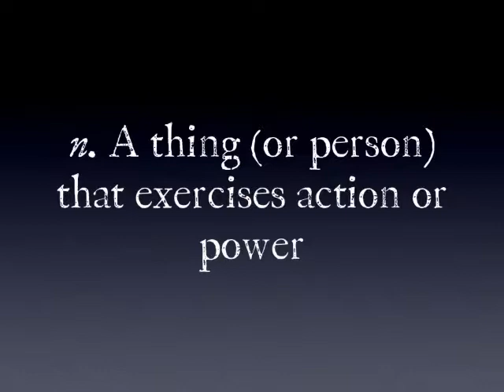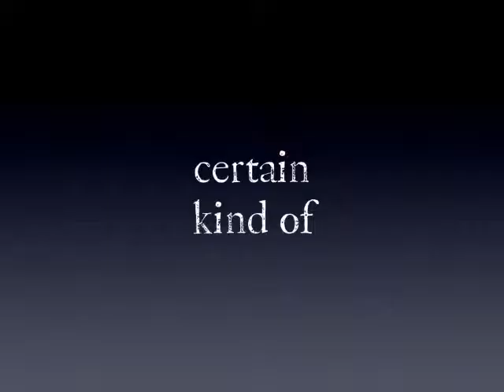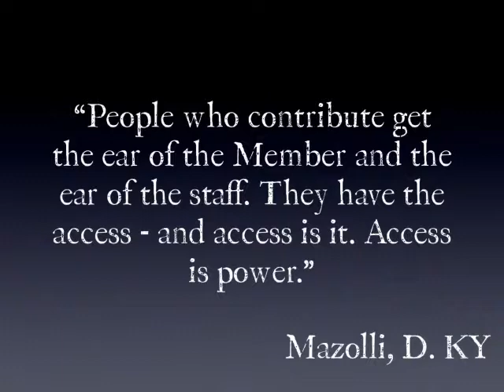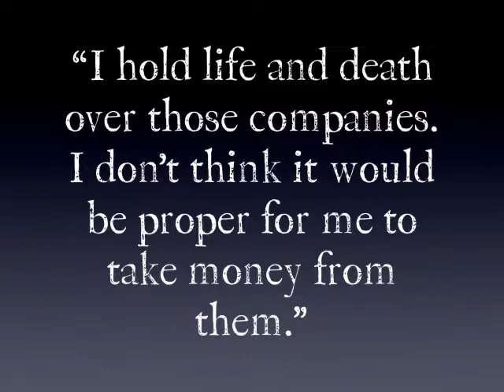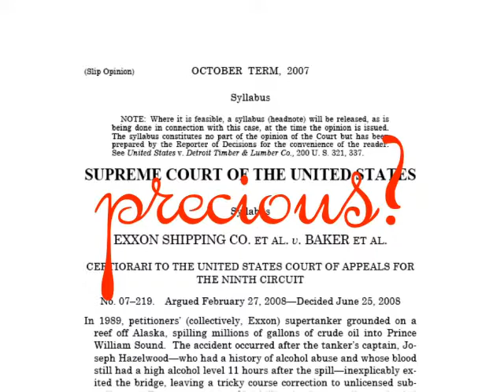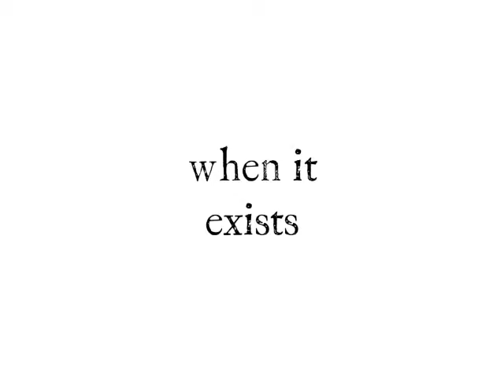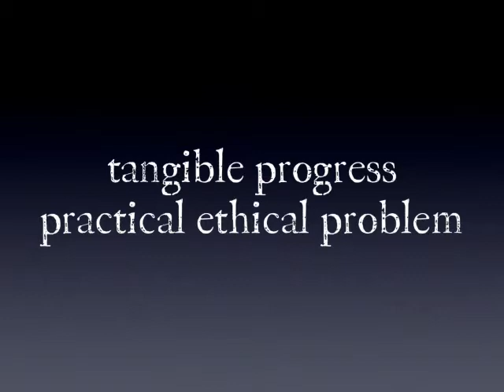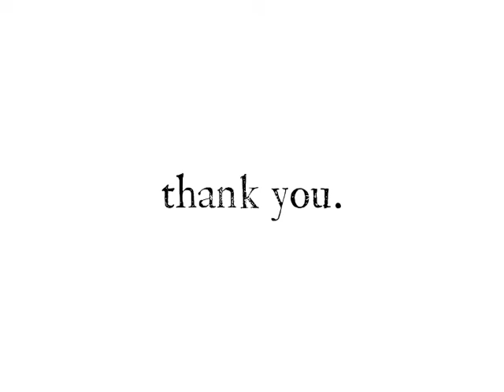Public Lecture by Lawrence Lessig - October 8, 2009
October 8, 2009 @ 4:30 PM "Setting the Framework for the Question of Institutional Corruption" by Lawrence Lessig, Director, Edmond J. Safra Center for Ethics; Roy L. Furman Professor of Law and Leadership, Harvard Law School. In his inaugural lecture as director of the Edmond J. Safra Foundation Center for Ethics, Professor Lawrence Lessig presented both a plan of and call to action as the Center embarks on its five-year investigation of the problem of institutional corruption.